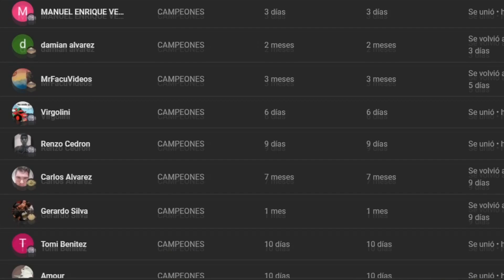El video TERMINA si me hacen un REMATE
ONLAP -  Fight Like The Devil